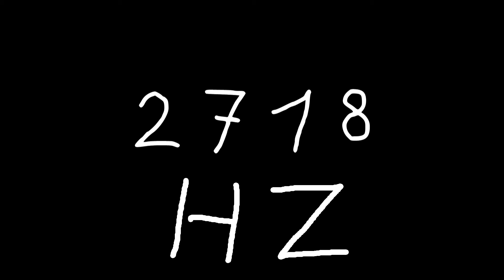2718 hz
Just sound.

chords
sounds
noise
tone
noises
tones
audio
wave
waves
sin
sine
sinus
sinoid
heart
heartbeat
resonancy